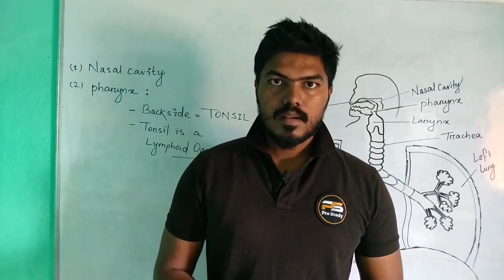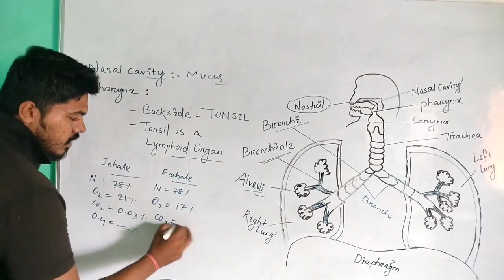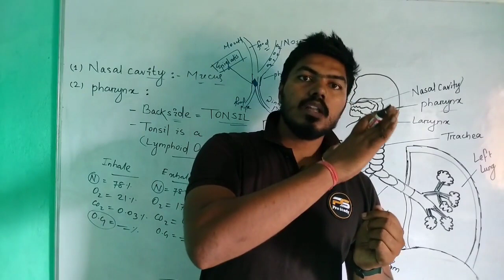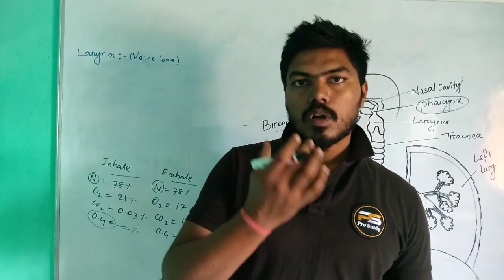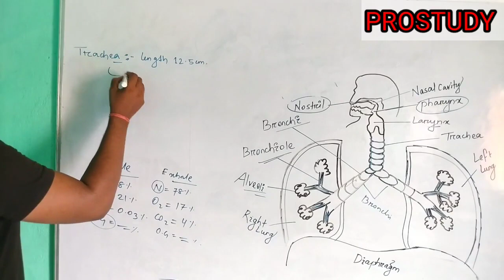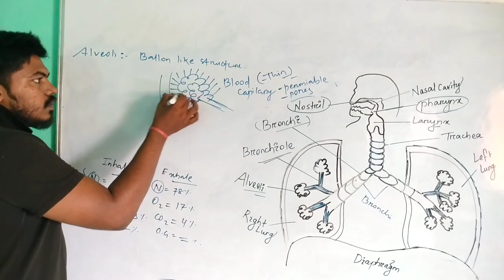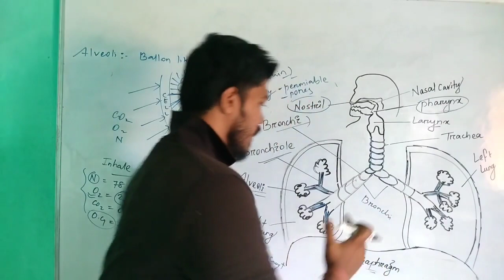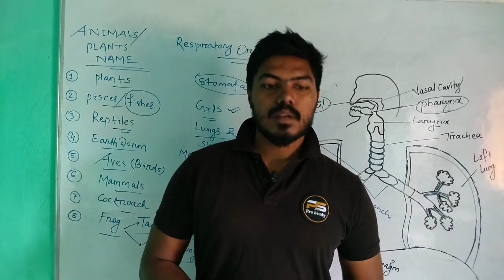Respiration (ଶ୍ଵସନ) - Respiratory System || Part-2 || Junior Teacher (JT) || OTET 2023 || in Odia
I hope that you will enjoy the session. For more amazing lectures and exam preparation, keep join with us @Prostudy 👍🏻

For daily class PDFs and handwritten notes ;